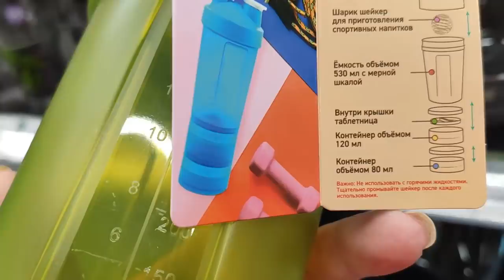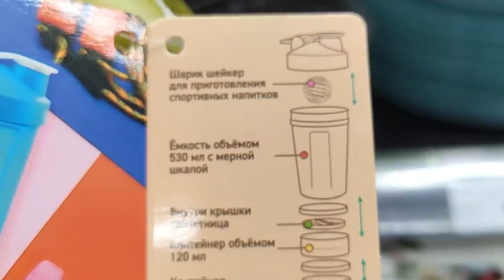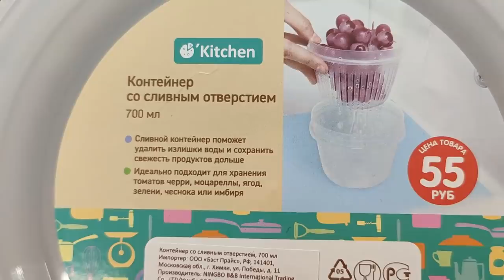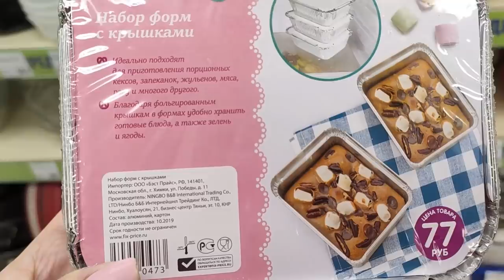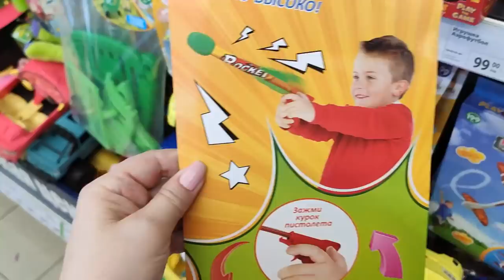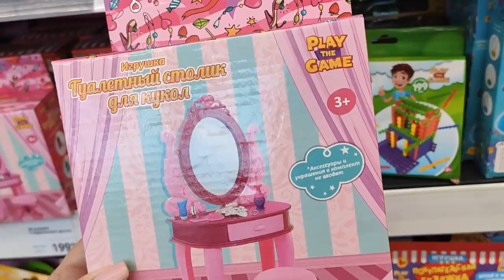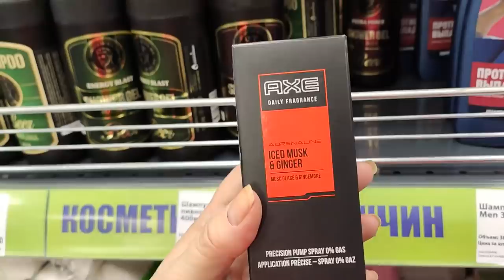ОТЛИЧНЫЙ ОБЗОР НОВИНОК ИЗ МАГАЗИНА ФИКС ПРАЙС .ЯНВАРЬ 2020.